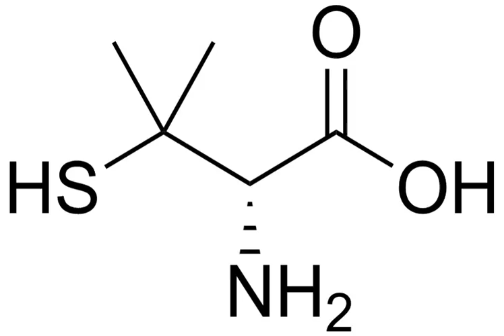Binding selectivity | Wikipedia audio article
This is an audio version of the Wikipedia Article:
Binding selectivity

SUMMARY
Binding selectivity is defined with respect to the binding of ligands to a substrate forming a complex. A selectivity coefficient is the equilibrium constant for the reaction of displacement by one ligand of another ligand in a complex with the substrate. Binding selectivity is of major importance in biochemistry and in chemical separation processes.